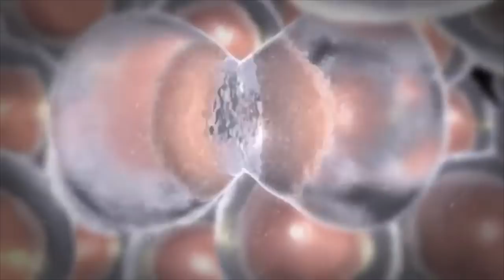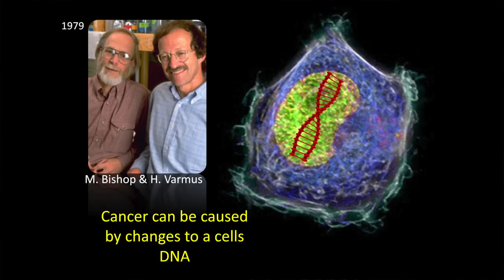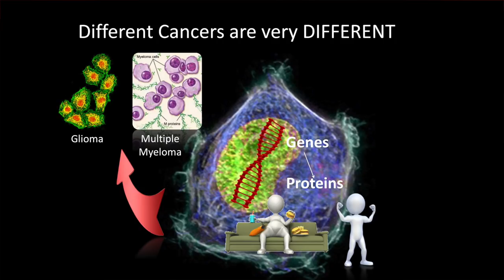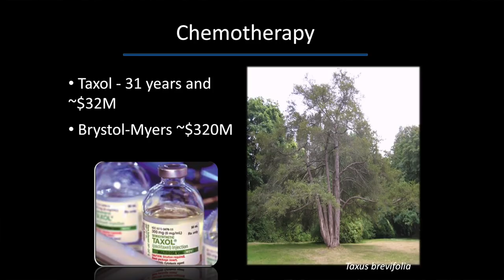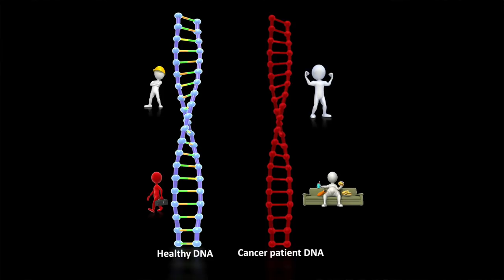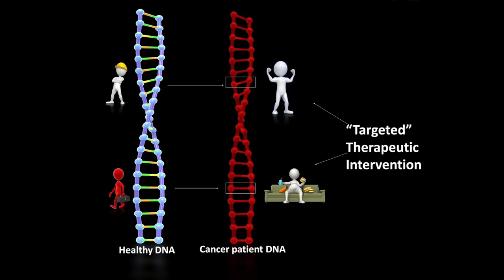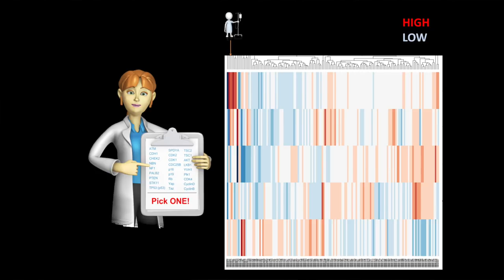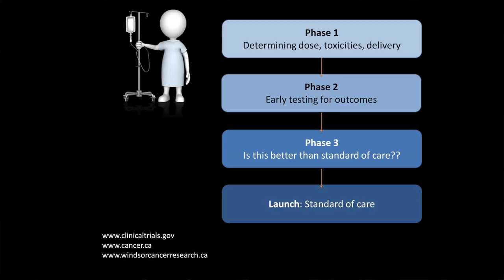Cancer Happens: There is Hope in the Crusade for a Cure | Dr. Lisa A. Porter | TEDxWindsor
Cancer researcher Lisa Porter explains why cancer can never be completely prevented and is often the result of our natural biology. She describes the journey that research has taken, leading us to the complicated reality that there is not one simple solution but rather decades of hard work that is building a wall of protection from this disease.  Lisa Porter conducted her PhD at McMaster University and her PDF at the University of California San Diego. She is currently a Professor at the University of Windsor, commencing in 2004 and was appointed to the College of New Scholars, Artists and Scientists of the Royal Society of Canada in 2014. Her research focuses on understanding how cells protect themselves throughout life and how this relates to aging, tissue regeneration and cancer initiation, progression and treatment. Porter has fostered collaborations between the academic and the medical/clinical research communities in Windsor/Essex through the establishment of the Windsor Cancer Research Group (WCRG) She is passionate about sharing science and research with the public and students. This talk was given at a TEDx event using the TED conference format but independently organized by a local community.